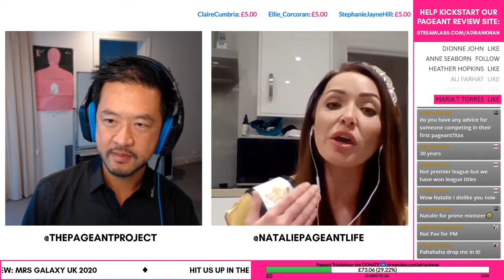#94 NATALIE PAWELECK INTERVIEW: MRS GALAXY UK 2020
LIVE interview with Natalie Paweleck: Mrs Galaxy UK 2020 🥳

JOIN OUR LAUNCH TEAM - IT'S FREE!